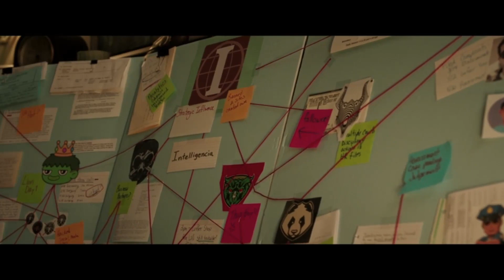She-Hulk Finale's Meta Mess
The She-Hulk series has concluded it's first season and ended in a very controversial way - in a very meta way - negating all of the plot that it was building towards, and instead concluding with a deus ex machina.